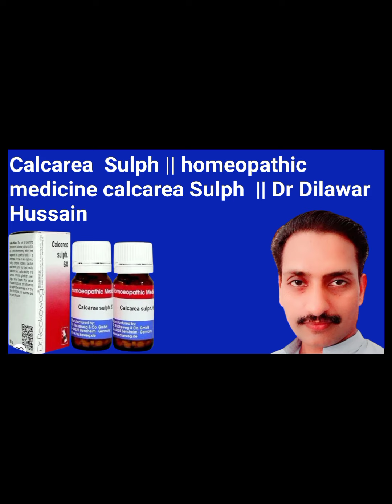Calcarea Sulph homeopathic medicine || Dr Dilawar Hussain Mughal Calcarea Sulph in Urdu/ Hindi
Assalam O liqum welcome to my utube channel Dr Dilawar info we discuss about
Calcarea Sulph homeopathic medicine || Dr Dilawar Hussain Mughal